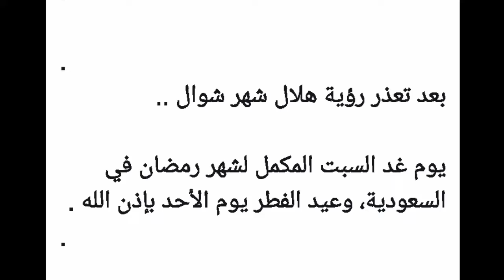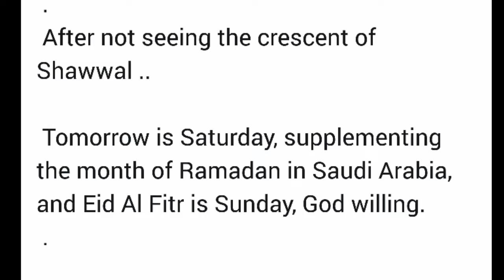Eid al-Fitr has been announced in saudi arabia, saudi arab me sunday ko eid manai jai gi elan kr dia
Eid al-Fitr has been announced in saudi arabia, saudi arab me sunday ko eid manai jai gi elan kr dia gea,